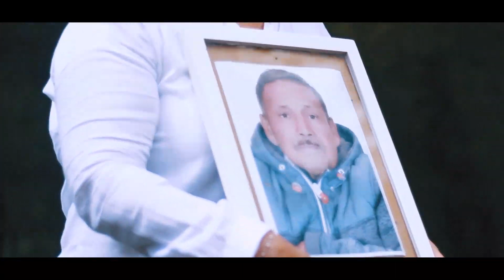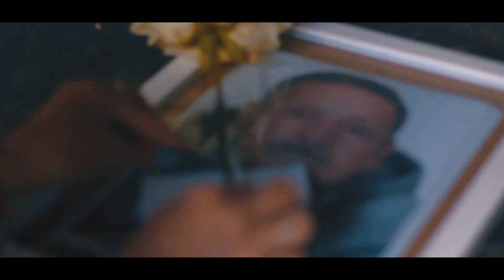The Calders Kings - Vuela Papá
CON MUCHO CARIÑO DE PARTE DE MAMA, HIJA E HIJOS, NIETO, TE AMAMOS, FELIZ CUMPLEAÑOS YAKO CALDERÓN

Autor: Josimar Calderón
Interpretes :The Calders Kings

Prod Video :SEBAS CAMPOST
Prod By Tema e Instrumental : Henrik Hampshire (MONEY GOLDEN MUSIC)